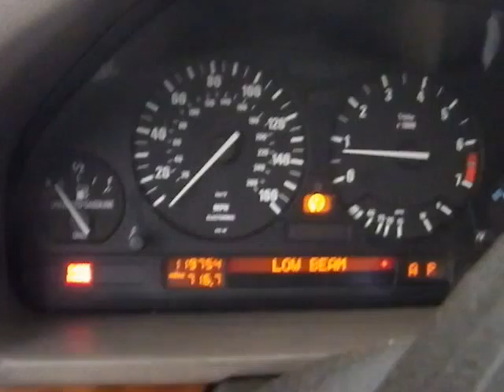BC2199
1995 530I 3.0 ENGINE